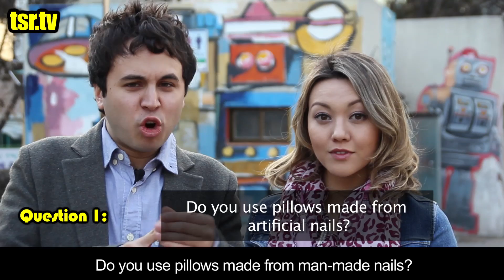What brought us back to Korea?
In this second episode of "TSR WORLD," Brian and Melissa discuss their CRAZY experiences with Korean furniture.  It might be quite different from what you would expect.  Watch and find out.